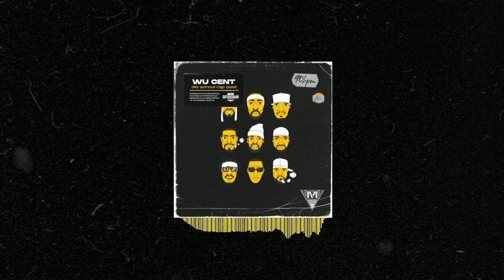Wu Tang Clan x Vinnie Paz x Ill Bill x Nems Type beat 2020 - Wu Cent (prod. Bitodelnya)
💰 Price:

▸ Mp3 - 20$
▸ Wav - 30$
▸ Track outs - 70$
▸ Unlimited - 100$

Wu Tang Clan x Vinnie Paz x Old School 90's Hip Hop Type beat 2020 - Wu Cent (prod. Bitodelnya)